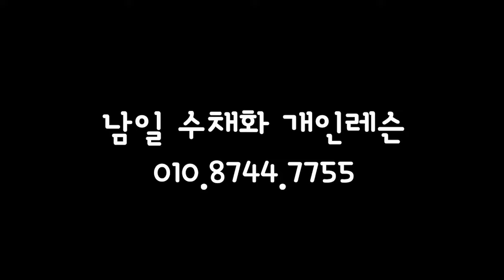[ 3 minute Watercolor ] Landscape Watercolor - White City (color name view) NAMIL ART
[ 3분 수채화 ] 유럽 풍경 수채화 - 하얀 도시 ( 칼라이름 보기)NAMIL ART 남일수채화